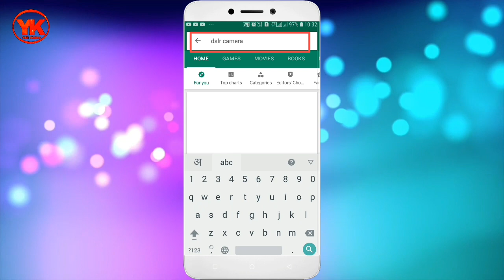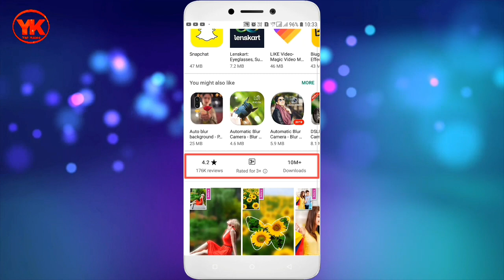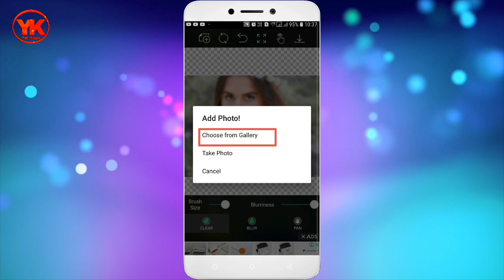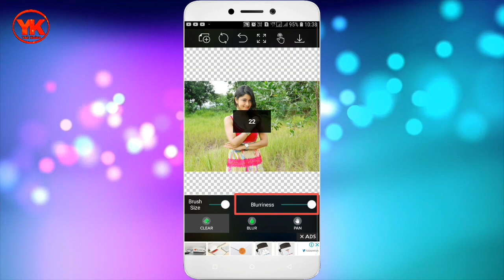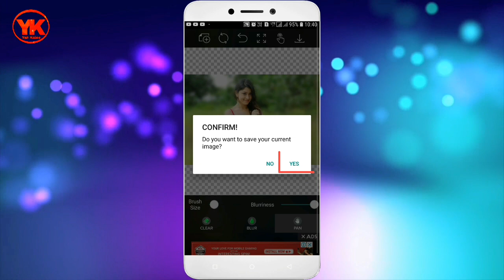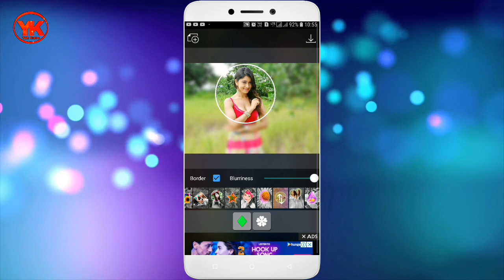DSLR photo jaisa blur kaise kare | Automatic blur background photo capture in any android mobile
Hello Dosto aaj ki iss video me aapka bataunga aapke paas koi bhi smartphone ho aap DSLR jaise Blur photo kaise bnaye.

Dosto is video me mai kisi bhi mobile se dslr jaisa photo kaise banaye ke bare me kuchh achchhi tips dene ki puri koshish ki hai ummid hai video aapko pasand aaygi.

Dslr photo jaisa blur kaise kare

Automatic blur photo

Dslr blur

Blur photo

Mobile se blur photo kaise banaye

Blur photo in android mobile

Dslr look

Camera se dslr jaisa look

Dslr camera blur background